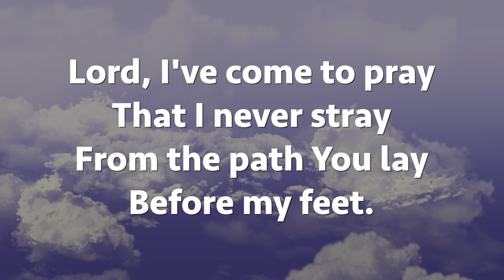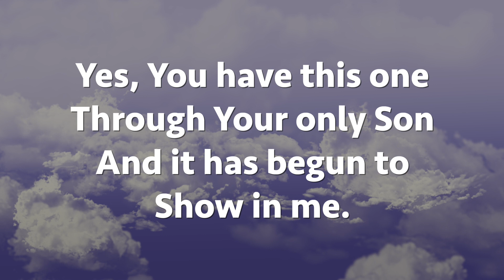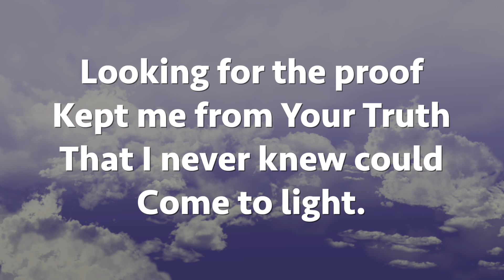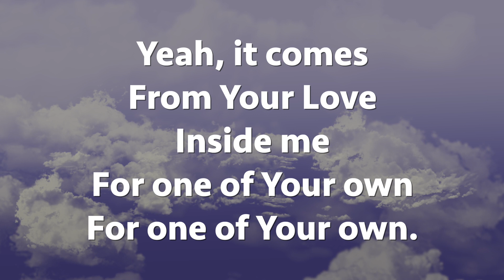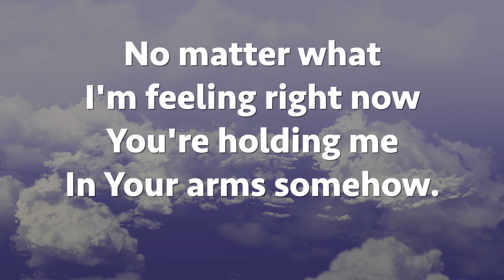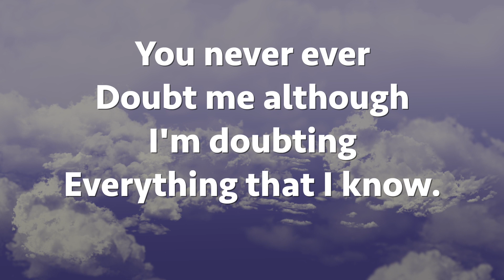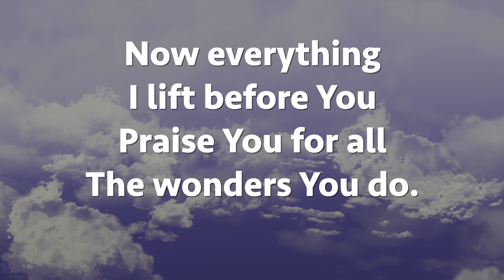It Comes From Your Love - Lyric Video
Written and produced by Steve Titford.
Featuring Andrea Doolan on lead vocals.

Verse 1:
Lord, I've come to pray
That I never stray
From the path You lay before my feet

Yes, You have this one
Through Your only Son
And it has begun to show in me

Trusting that You’re always there
Comforting me with Your care

Chorus 1:
Care that comes
From Your Love entirely
For one of Your own

Yeah, it comes
From Your Love inside me

Verse 2:
Looking for the proof
Kept me from Your Truth
That I never knew could
Come to light

That Your Light can grow,
Your Creations flow
Through dimensions hidden In plain sight

I await the big reveal
In the meantime I can feel

Chorus 2:
Care that comes

Instrumental

Coda:
No matter what I’m feeling right now
You’re holding me
In Your arms somehow

Whenever I am in a dark place
You’re shining in
The Light of Your Grace

You never ever doubt me although
I’m doubting everything that I know
Now everything I lift before You
Praise You for all the wonders You do.

Words and music Copyright Steve Titford 2009.